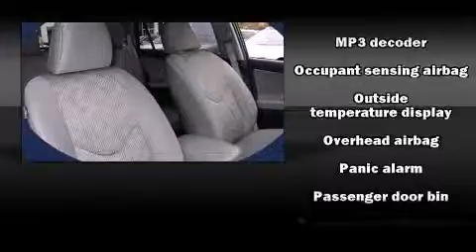2012 Toyota RAV4 Base in Frisco, TX 75034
Volvo of Dallas
6600 State Highway 121

Experience driving perfection in the 2012 Toyota RAV4. With fewer than 15,000 miles on the odometer, this 4 door sport utility vehicle prioritizes comfort, safety and convenience. It features a front-wheel-drive platform, an automatic transmission, and a 2.5 liter 4 cylinder engine. Toyota prioritized fit and finish as evidenced by: variably intermittent wipers, air conditioning, power door mirrors, remote keyless entry, cruise control, an overhead console, and power windows. Audio features include a CD player with MP3 capability, steering wheel mounted audio controls, and 6 well positioned speakers. Toyota ensures the safety and security of its passengers with equipment such as: dual front impact airbags with occupant sensing airbag, head curtain airbags, traction control, brake assist, anti-whiplash front head restraints, a panic alarm, and 4 wheel disc brakes with ABS. For added security, dynamic Stability Control supplements the drivetrain. It also arrives with a Carfax history report, indicating just one previous owner. You will have a pleasant shopping experience that is fun, informative, and never high pressured. Please don't hesitate to give us a call.